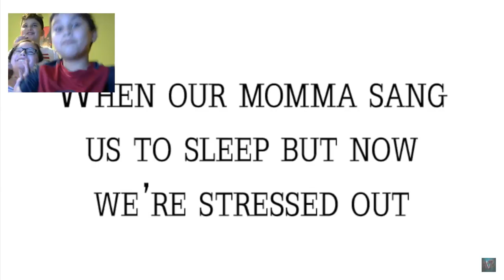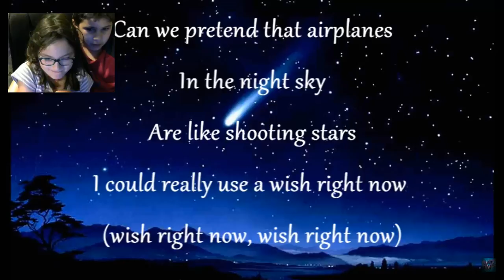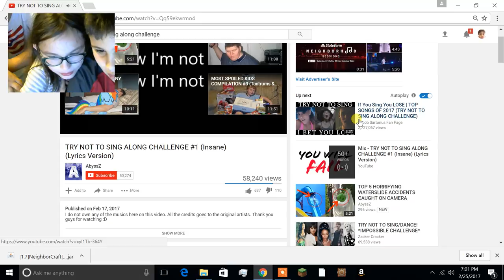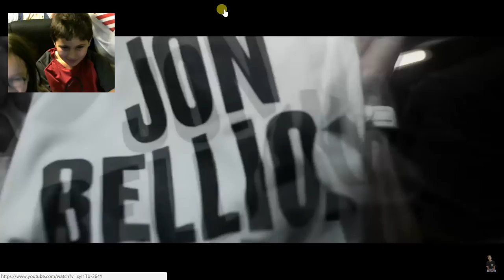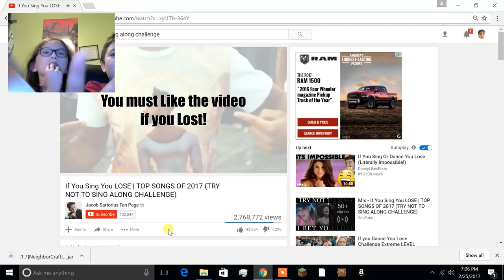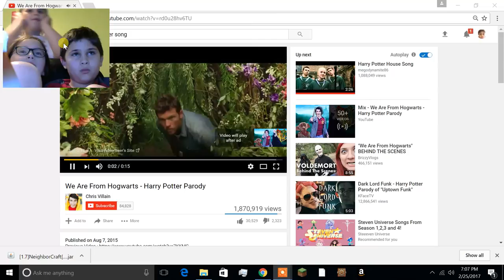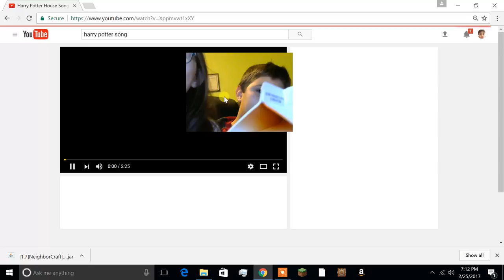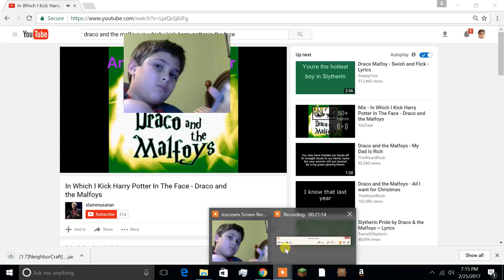Try Not To Sing #3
today we are really trying not to sing